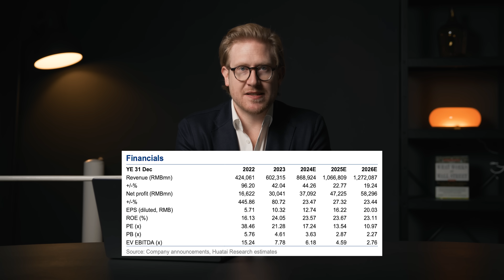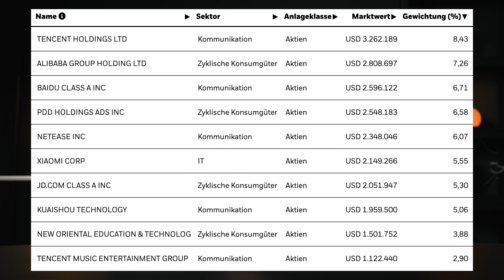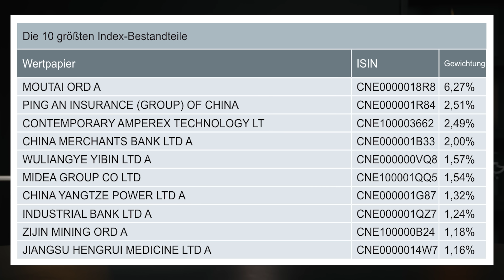DIESE Aktie begeistert mich! China JETZT Jahrhundert-CHANCE? + meine Asien-Reise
Für mehr Eindrücke aus Japan und China folgt mir gerne auf Instagram

Wer entscheidet die Vorherrschaft in der Autobranche um sich und wer ist der beste Autobauer? Gerade die deutschen Autobauer haben gerade zu kämpfen wie das Beispiel Volkswagen in China zeigt. Die neuen Modelle kommen nicht an und man bekommt bei den E-Autos fast kein Bein auf den Boden. Besser macht es da schon BYD: Der chinesische Autobauer dominiert den Markt und ist dabei profitabel. Lohnt sich der Einstieg bei der BYD Aktie? Mario ist investiert und verrät dir, warum er sich für die Aktie begeistert. Natürlich müssen sich Anleger der Risiken in China bewusst sein. Auch wenn man nur über ETFs investieren will in China, gibt es einiges zu beachten. Ist China gerade eine Riesenchance für Anleger? Wir sprechen in diesem Video über Chancen und Risiken und welche Aktien in Indizes wie dem CSI 300, dem Hang Seng oder dem MSCI China enthalten sind. Zuletzt haben chinesische Tech-Werte bereits angezogen wie die Tencent Aktie, die Alibaba Aktie und auch die Xiaomi Aktie macht Schlagzeilen, weil man nun auch ein Auto vorgestellt hat. Zudem liefert Tesla gerade positive Schlagzeilen. Elon Musk machte einen überraschenden Besuch in Peking und will das Full Self Driving (FSD) im Reich der Mitte vorantreiben. Es sieht gerade gut aus und die Tesla-Aktie schießt weiter nach oben nach der Durststrecke zuletzt

Time Stamps
00:00 Intro
00:00:39 Diese China-Aktie begeistert mich
00:01:40 Volkswagen strauchelt in China
00:02:55 Darum ist BYD so attraktiv
00:06:20 Die politischen Risiken
00:07:50 Chinas Aktienmarkt als Riesen-Chance?
00:10:00 Das Problem mit Indizes und Aktiengattungen
00:15:15 Meine Eindrücke aus China und Japan
00:21:20 Outro